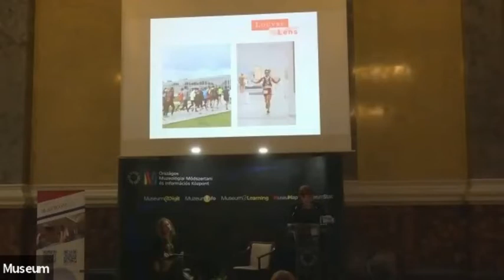Marie Lavandier - Bringing Museums Closer to People | MuseumDigit 2021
[EN below]

Jövőtudatos múzeumok: nemzetközi múzeumok igazgatói a befogadásról, a közösségépítésről és a múzeum társadalmi szerepéről

Marie Lavandier angol nyelvű előadása a MuseumDigit 2021 konferencián.
/Múzeumok karnyújtásnyira: A Louvre lens társadalmasító példái/

Vidéki múzeumként hogyan szólíthatjuk meg hatékonyan a közönségünet, hogyan teremthetünk befogadó és aktív teret, ahová helyi lakosság hazajár? Marie Lavandier a Louvre Lens múzeum jó gyakorlatain keresztül mutatja be inkluzív intézményi stratégiáját.

Museums and Social Impact: museum directors on inclusion, placemaking, and the social responsibility of museums
Marie Lavandier on MuseumDigit 2021

How to bring masterpieces and the museum in general closer to the people? This talk shows the good practices of inclusion and participation at the Louvre Lens.